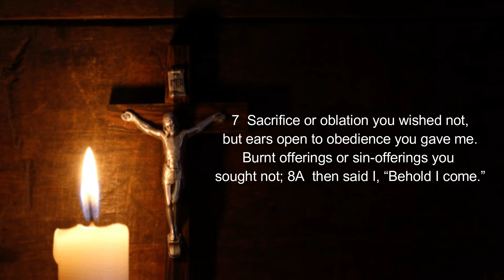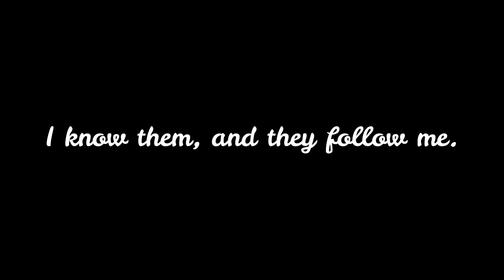Catholic Daily Readings for Reflection Wednesday Jan 12 2022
This is Catholic Daily Readings Reflections. A guide for Catholics to come and know God's Word. Please Watch this very short video to nourish your soul every day.

Time Stamps:
00:00 Introduction
00:14 First Reading
02:44 Responsorial Psalm
04:09 Gospel Reading
Let's get connected
About This Channel: This Channel is about EVANGELIZATION , through VLOG.
Two words being put together, and that is eVLOGelizaion
What is Catholic evangelization? The new evangelization is the particular process by which baptized members of the Catholic Church express the general Christian call to evangelization.
The Church has always had a mandate for missions and evangelism and this accompanies the Church into the new, Third Millennium.
What is Vlogging? "vlogging is a great way to reach a wider audience and can even drive new visitors to your site"
So through Vlogging, my MISSION is to reach wider Christian in knowing God through my life testimonies and other people's. May Christians all over the world benefit from the contents of this channel. And may God touch their hearts and minds and worship and serve Him through others.